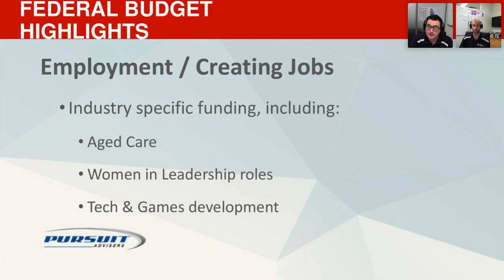Employment Creating Jobs Federal Budget 2021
Employment - Creating Jobs ✅

Watch our bite-size breakdowns of this year's Federal Budget that will impact you and your business.

For more information please contact our friendly team today.

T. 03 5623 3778